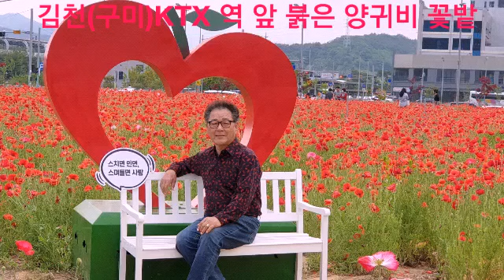장애인세상보기/ 김천(구미) KTX역앞 붉은양귀비 꽃밭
희귀난치근육,병과 싸우는 장애인가수 초성님은
노래 재능봉사를 해왔다.
더 크고 더 넓은 세상을 향하여
우리모두 용기와 힘을 함께 했으면 합니다.
♦️사랑의후원계좌 살짝 ♦️
대구은행 한두선(초성)
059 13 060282